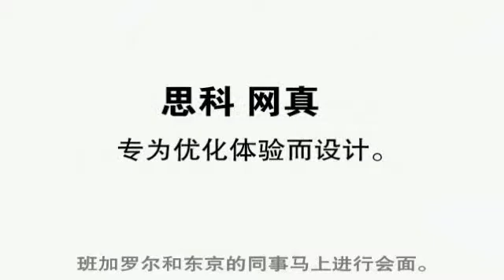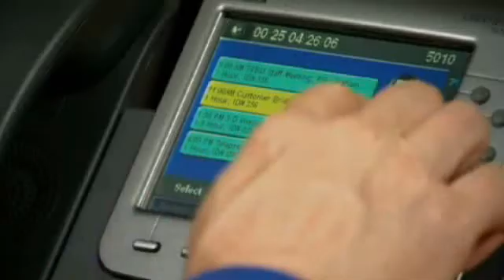视讯网：思科网真系统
思科网真系统，详细介绍请登陆视讯网查看。